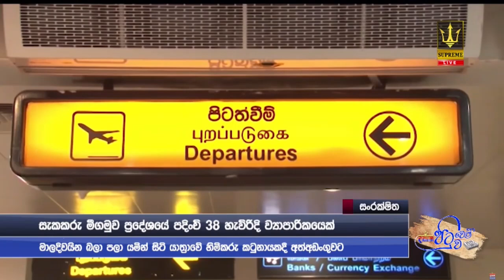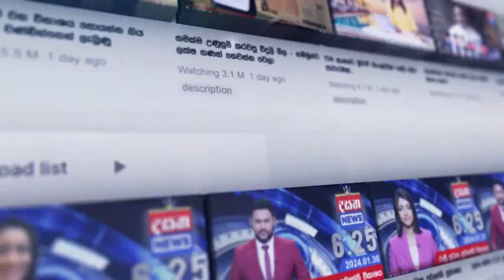ජාකොබ් පුතාගේ හිමිකරු අත්අඩංගුවට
📺 Dialog TV: Channel No 20
📺 Freesat: Channel No 17
📺 PEO TV: Channel No 16